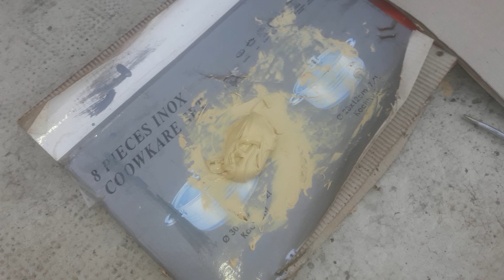yugo nastavak gitovanja